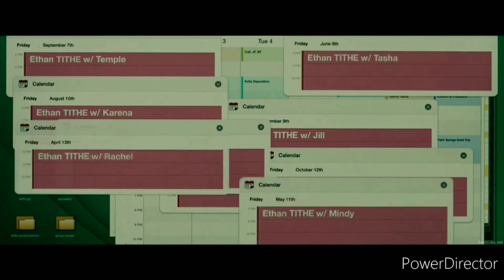Therapist Sips and reviews: Run Sweetheart Run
My slightly tipsy, slightly therapeutic review of Run Sweetheart Run